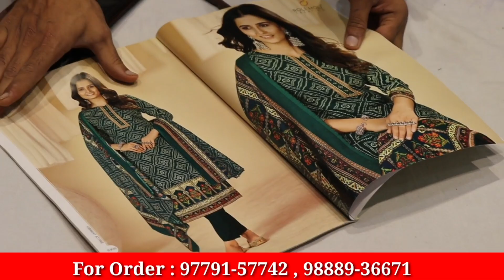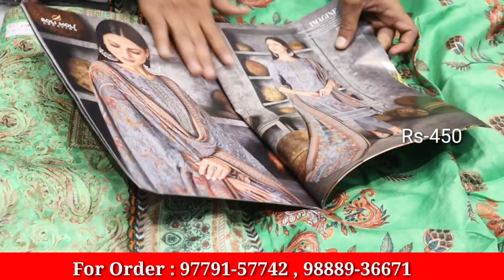Winter Special Designer Suits Wholesale Rate ਤੇ || Misha Tex Fab JMD Mall Ludhiana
gear links/flipkart

jbl headphone =

Shop address - Misha Tex Fab JMD Mall Ludhiana

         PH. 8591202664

searching Tags

ludhiana
ludhiana market

ludhiana
ludhiana market
gaisala road
gausala road
madhopuri market
ludhiana city

ludhiana kapda
cloth market
velvet
welewt suit

ludhiana gaushala

Keshav corner
ladis sweter
ladies dress
girls dress

palazoo
sarara

ludhiaan bedsheet
blanket ludhiana

Ludhiana innermost
Ludhiana woolan. Kids wear
Ludhiana woolan
boutique suits
party wear suits
punjabi suits
cotton suits
patiala suits
ex mill suits
fancy suits
designer suits
ladies suits
wholesale market suits
ambala market
ramtex suits
omtex suits
branded suits
imperial suits
sahiba suits
jai vijay suits
riva suits
kani suits
cotton kani suits
luxurious suits
cheapest suits
ludhiana suit

                 # wholesale shop
top design
                 # bridal suits
                 # fabric collection
jaipuri design